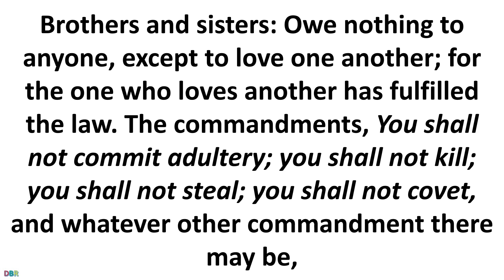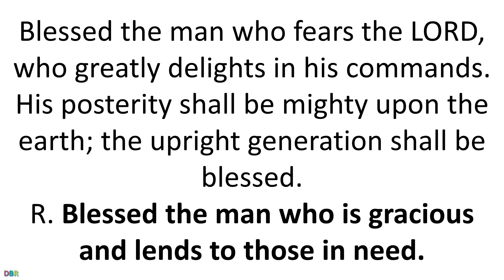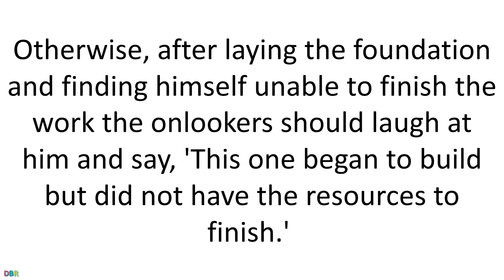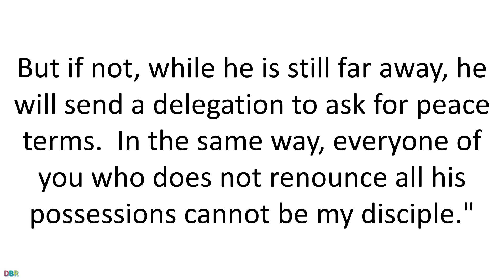6 November 2019 Catholic Mass Daily Bible Reading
6 November 2019 Catholic Mass Daily Bible Reading
Wednesday of the Thirty-first Week in Ordinary Time
Lectionary: 487
Brothers and sisters:
Owe nothing to anyone, except to love one another;
for the one who loves another has fulfilled the law.
The commandments, You shall not commit adultery;
you shall not kill;
you shall not steal;
you shall not covet,
and whatever other commandment there may be,
are summed up in this saying, namely,
You shall love your neighbor as yourself.
Love does no evil to the neighbor;
hence, love is the fulfillment of the law.
Responsorial PsalmPS 112:1B-2, 4-5, 9
R.( 5a) Blessed the man who is gracious and lends to those in need.
or:
R. Alleluia.
Blessed the man who fears the LORD,
who greatly delights in his commands.
His posterity shall be mighty upon the earth;
the upright generation shall be blessed.
R. Blessed the man who is gracious and lends to those in need.
or:
R. Alleluia.
He dawns through the darkness, a light for the upright;
he is gracious and merciful and just.
Well for the man who is gracious and lends,
who conducts his affairs with justice.
or:
R. Alleluia.
Lavishly he gives to the poor;
his generosity shall endure forever;
his horn shall be exalted in glory.
or:
R. Alleluia.
Alleluia1 PT 4:14
If you are insulted for the name of Christ, blessed are you,
for the Spirit of God rests upon you.
R. Alleluia, alleluia.
GospelLK 14:25-33
Great crowds were traveling with Jesus,
and he turned and addressed them,
"If anyone comes to me without hating his father and mother,
wife and children, brothers and sisters,
and even his own life,
he cannot be my disciple.
Whoever does not carry his own cross and come after me
cannot be my disciple.
Which of you wishing to construct a tower
does not first sit down and calculate the cost
to see if there is enough for its completion?
Otherwise, after laying the foundation
and finding himself unable to finish the work
the onlookers should laugh at him and say,
'This one began to build but did not have the resources to finish.'
Or what king marching into battle would not first sit down
and decide whether with ten thousand troops
he can successfully oppose another king
advancing upon him with twenty thousand troops?
But if not, while he is still far away,
he will send a delegation to ask for peace terms.
everyone of you who does not renounce all his possessions